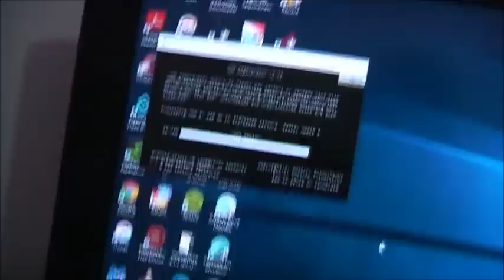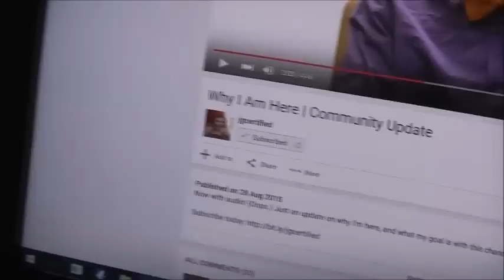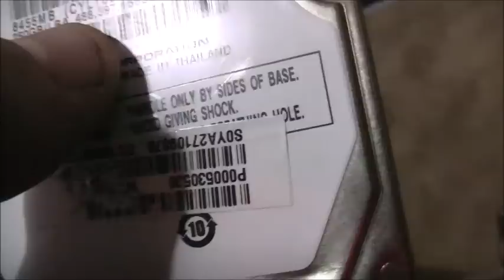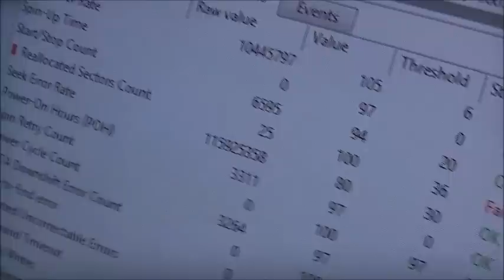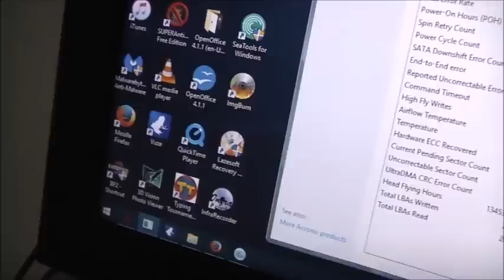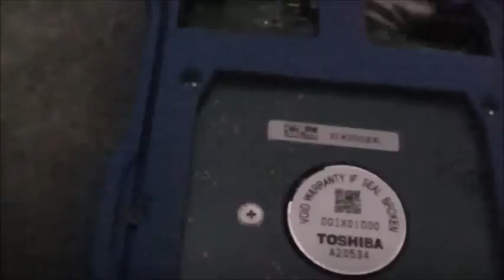Toshiba HDD Fun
It's Buggered. lol